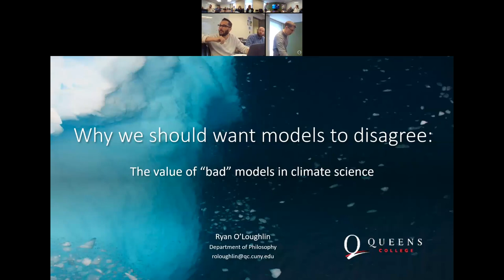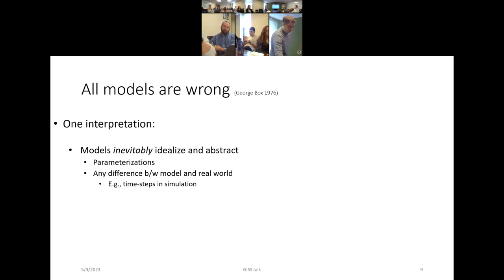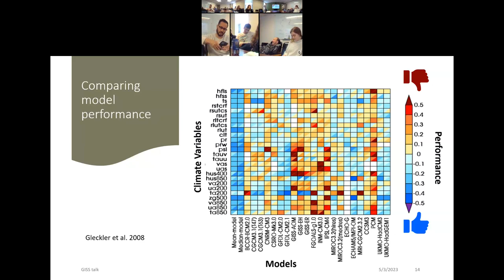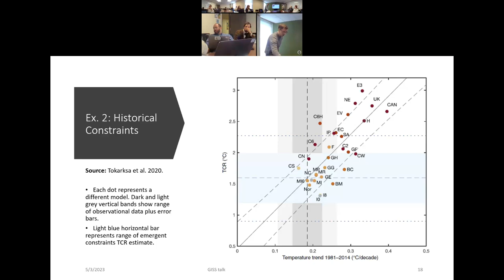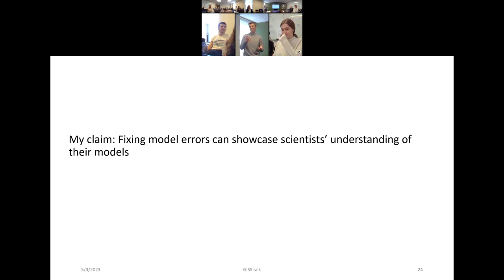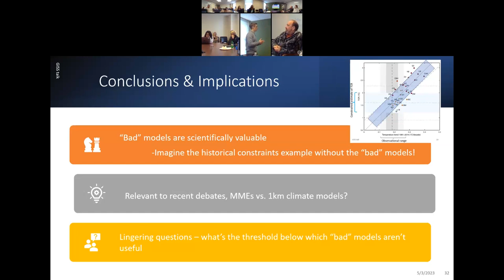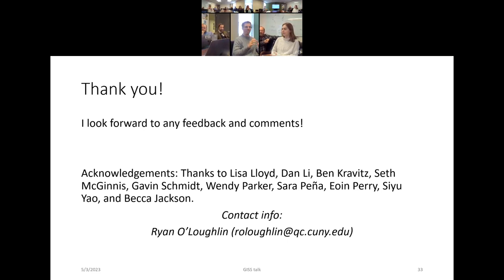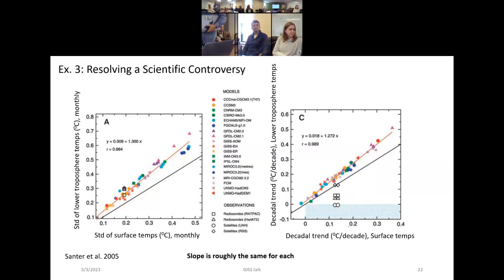GISS Seminar, 2023-05-03: Ryan O'Loughlin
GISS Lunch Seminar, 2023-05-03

Speaker: Ryan O'Loughlin (Queens College, CUNY)
Topic: Why we should want models to disagree: The value of "bad" models in climate science

All models are wrong, but some are useful. IÃ¢â‚¬â„¢d wager that most, if not all, climate scientists would accept this oft-quoted aphorism from statistician George Box. However, models are not all equally wrong. In this talk I will discuss the idea of "bad" climate models, i.e., models which give results that are worse than the results of other models. Based on evidence from the scientific literature, I show that some "bad" models are scientifically useful for discovering the importance of climate processes, for constraining estimates of climate variables, and for testing model weighting schemes to project future climate more accurately. Even in cases where all models in an ensemble perform poorly relative to our expectations, the very practice of diagnosing model errors demonstrates that scientists have a tacit-yet-working understanding of their models. I conclude that having a plurality of competing models is scientifically beneficial for reasons that have been under-appreciated by many.